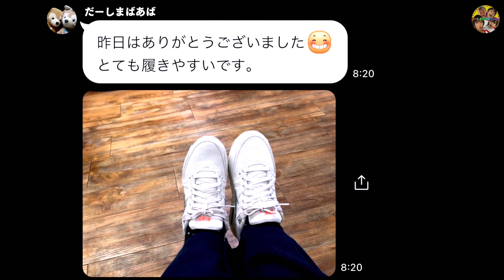ばあばへ孫から誕生日プレゼントを贈ったよ♪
人気キッズクリエイターが大集結！
総勢25チャンネル約50人が参加した楽曲
U-Kids「ミライへ」大好評配信中！！

◆お手紙・プレゼントなどはこちらに送ってください↓
〒107-6228

楽曲提供
UUUMUSIC
DOVA-SYNDROME
効果音ラボ